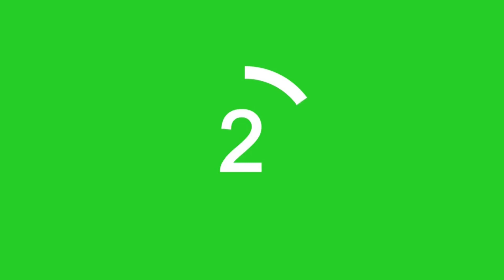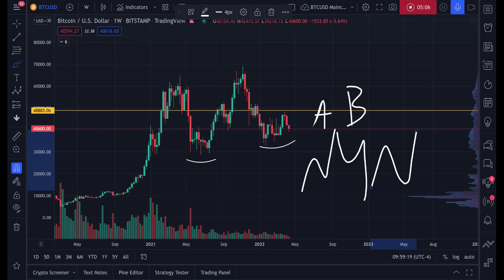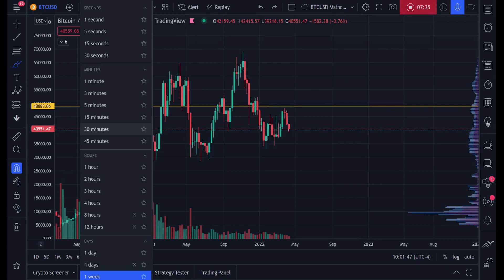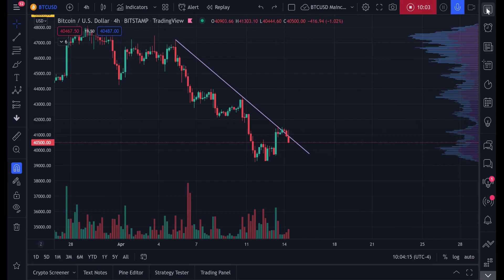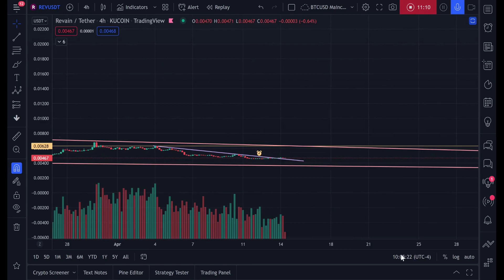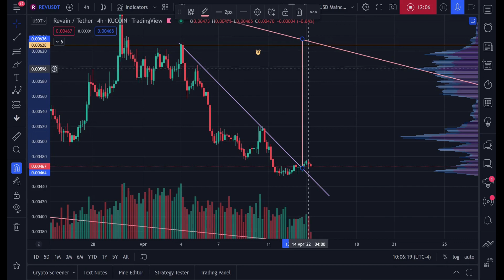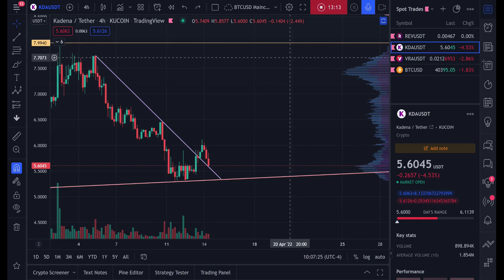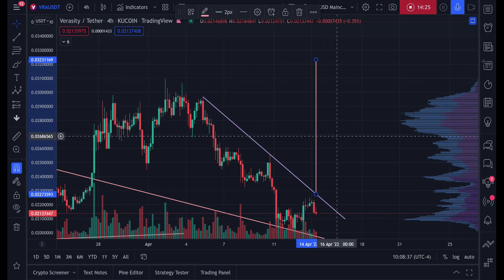BITCOIN TO $100K STARTS HERE !!! [Daily Bitcoin Update]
Zoom out and change your life! Now is not the time to worry about small moves up and down.

[TIMESTAMPS]

00:00 Bitcoin Analysis
11:45 Revain ($REV) Analysis
13:50 Kadena ($KDA) Analysis
14:55 Verasity ($VRA) Analysis

If you're serious about learning Elliott Wave analysis to trade, I STRONGLY recommend the following book. I've studied many manuals on Elliott Wave Theory, along with Ralph Nelson Elliott's own books, and this by far has been the most useful

Going into stablecoins? Get up to 9% yield on your USDT or USDC safely.

Get access to the best TradingView indicators on the market!

For more experienced traders, I suggest using Bybit or Phemex.

Bybit has a lot of freebies, and you get $20 USDT without even having to deposit anything